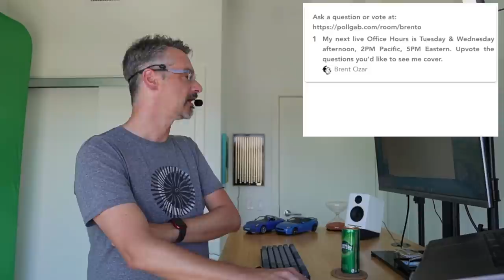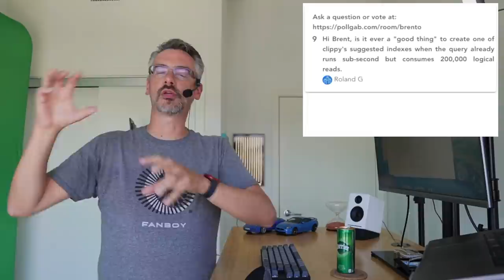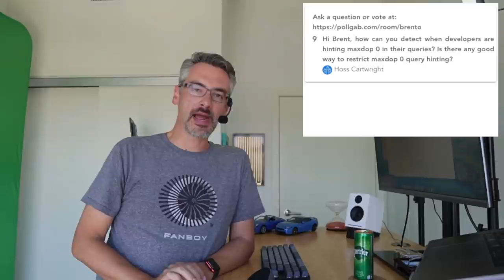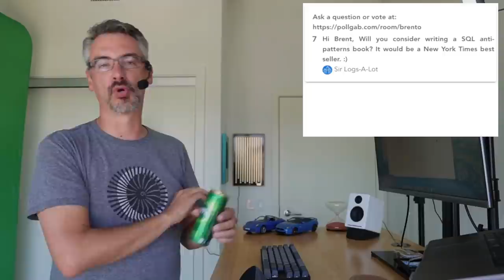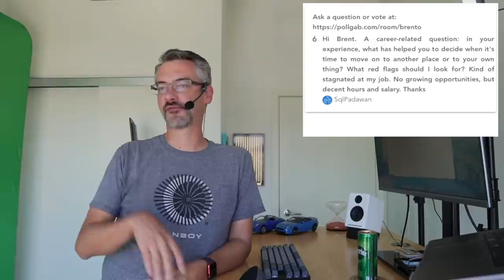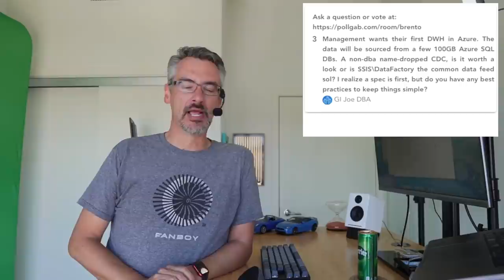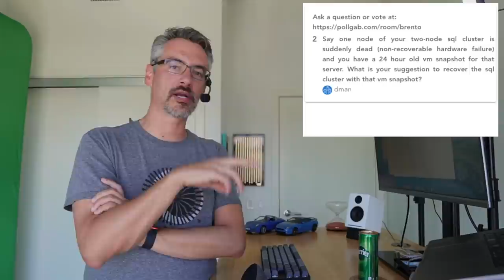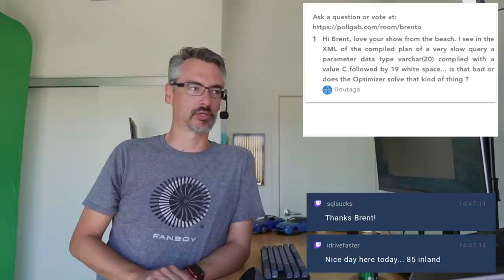Office Hours: San Diego Office Edition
Here's what we covered this week

00:00 Introductions
00:41 WTF_SQLServer!?!: I have a some dbs that take nearly 6 hours each to finish recovery after patching. I've checked VLF counts and they are reasonable. The dbs are in SIMPLE recovery and logs are showing huge recovery times but millisecond times for analysis, redo and undo.
02:04 Marcus: Is SQL Server the only relational DB that can have parameter sniffing issues?
02:54 GrumpyDBAsFriend: A friend's manager wants him to replace a SQL 2012 Enterprise server (24 cores) with a 2019 Standard server (12 cores). This is a heavily-used box with about 40 databases running multiple critical applications... should he just find a new job now?
04:38 Ferhat Karatas: I use Ola hallengren's index maintenance script every night. But I figure out that sql server unresponsive during script execution.
06:00 Roland G: Hi Brent, is it ever a "good thing" to create one of clippy's suggested indexes when the query already runs sub-second but consumes 200,000 logical reads.
07:16 Miguel: Hi Brent, what are the top issues you see surrounding Microsoft Distributed Transaction Coordinator?
08:38 Oscar G: Hi Brent, is 'grumpy' a justified stereotype for DBAs?
10:53 Louis: To combat effects of param sniffing, is it acceptable strategy to proactively / automatically run a common query once to put it's plan first into cache before outliers have a chance to be put into cache?
11:55 Hoss Cartwright: Hi Brent, how can you detect when developers are hinting maxdop 0 in their queries?
13:42 Beta Ray Bill: Hi Brent, I sometimes see articles where the author has the data file and transaction log file for a given DB on separate drives.
15:05 Sultan: Hi Brent, what are the top gotcha's / hurdles for a long time pessimistic locking SQL developer moving to "A whole new world" of optimistic locking (RCSI) in Azure SQL?
16:02 TurnerBurn: Hi Brent. My friend is pulling his hair out (he's quite bald already) over a deadlocking issue. sp_BlitzLock shows lots of deadlocks of 2 queries, but both are crazy-fast when executed so poor performance does not seem to be an issue.
17:40 Egemen: Hi Brent, does Query Store work well with cross database queries?
18:51 gserdijn: A database server of a customer has 8 processors and SQL Server Standard Edition. So 4 processors are not being used due to licensing issues.
20:30 Sir Logs-A-Lot: Hi Brent, Will you consider writing a SQL anti-patterns book? It would be a New York Times best seller. :)
21:53 Süleyman: Hi Brent, what are the top features of PostgreSQL and Oracle that you would love to see incorporated in a future version of SQL Server?
23:40 FrankieG: In a recent server survey I found the option to use "legacy cardinality" was on.
25:10 1440x1080: Hi Brent ! Is there a way to recreate a query text based on its execution plan ?
25:53 SqlPadawan: Hi Brent. A career-related question: in your experience, what has helped you to decide when it's time to move on to another place or to your own thing?
27:31 Jason Stapley: Is the future of the DBA role Data engineer or Data Lead or Data Steward or other? I'm seeing a trend toward Data engineer. Nice seeing you at SQL Bits 2022 UK!!
29:20 BehindTheScenesDBA: When/if you manage more DBAs under you, how do you keep the synergy/interaction among the DBAs as healthy as possible? Sometimes I see some members act like I am better than the others.
30:46 Ned G: Other than "Do it out of hours and use nolock", How would you suggest my friend queries a couple of error log tables (~5m rows) for Message like %SomeError%?
32:24 GI Joe DBA: Management wants their first DWH in Azure. The data will be sourced from a few 100GB Azure SQL DBs. A non-dba name-dropped CDC, is it worth a look or is SSIS\DataFactory the common data feed sol?
34:20 i'll_talk_about_bruno: What is your favorite deprecated feature in SQL Server
36:06 sqlsucks: Hello Brent, how was your SQLBits experience in London?
39:45 dman: Say one node of your two-node sql cluster is suddenly dead (non-recoverable hardware failure) and you have a 24 hour old vm snapshot for that server.
41:46 I want to be on a beach in Cabo: I have a legacy source system that used BIGINT's for a PK. We switched to a new system that uses varchar as the new PK datatype. It's still a bigint though. No joins to the source systems. Should I convert the new values to bigint
43:09 gabriele: my friend's dev team is developing the old apps in .net core with codefirst, this means the database structure is binded by the program and therefore my friend can not suggest query changes because the queries are made by .net
45:23 Sir Logs-A-Alot: Brent, Nice fanboy shirt... Where do you purchase your funny shirts?
46:07 Boutaga: Hi Brent, love your show from the beach. I see in the XML of the compiled plan of a very slow query a parameter data type varchar(20) compiled with a value C followed by 19 white space